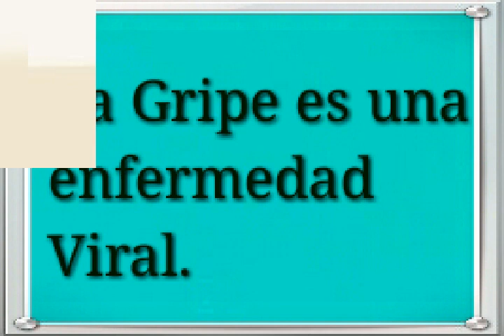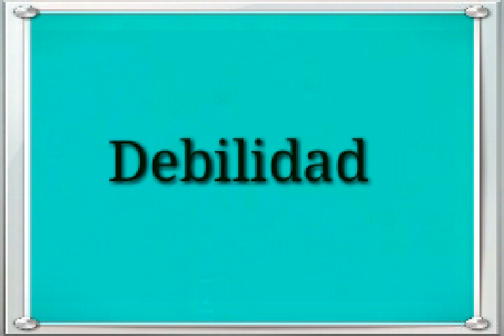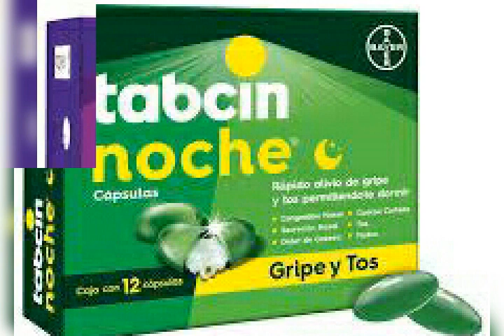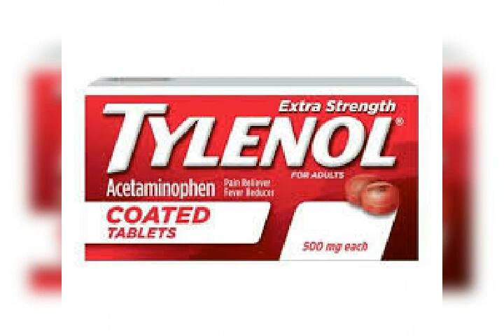La Gripe es una enfermedad viral que afecta a millones de personas a nivel Mundial.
La gripe es una enfermedad viral que afecta a todas las edades, afecta los pulmones y baja nuestra defensa .